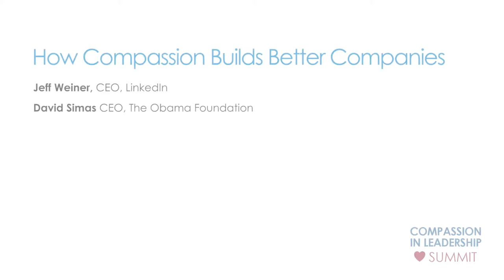Compassionate Management. LinkedIn CEO Jeff Weiner interviewed by Obama CEO, David Simas